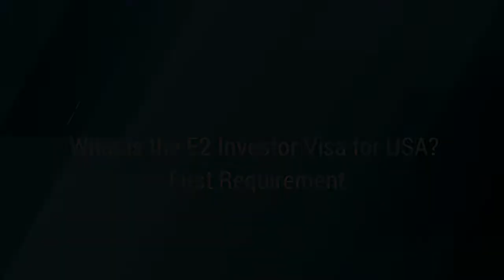What is the E2 Investor Visa for USA? Top Requirements and benefits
0:00 - 1:25 Introduction
1:26 - 5:40 First Requirement
4:10 - 5:45 - Second Requirement
5:49 - Third Requirement
8:17 - 10: 40 Fourth Requirement
10:44 -  15:49 Fifth requirement

The E2 Investor Visa has not been impacted by the June 22, 2020 Executive
Order issued by the Trump Administration.

E2TreatyInvestorVisa is a US Non-Immigrant Visa that allows an individual from one of the E-2 treaty countries to come, work & live in the United States in exchange for making an investment into a USbusiness enterprise.

Important:
- The investor or the applicant must be a citizen of one of the E2 Treaty Countries.
- The applicant can choose to invest in a start-up and in other words to start new companies in the United States.
- The applicant can choose to purchase a pre-existing company in the US.
- The investor must invest or be in the process of investing a substantial amount of capital in the US business enterprise.
- The substantial amount of capital invested depends on the industry and the sector of the business.
- The investment must have been placed at risk at the time of application and subject to loss if the investment fails.
- The investor must have already started to purchase what is needed for the business or placed the funds into an escrow account in
the case where the investor is purchasing an existing business.
- The investor must go ahead and spend the funds before he applies for the E2 Investor Visa.
- We recommend investing approximately 15% of the funds before applying for the E2 Investor Visa.
- The US business must be in a position to generate a substantial amount of income to support the investor and his/her family.
- The investor must be actively involved in the management of the company and can not be a passive investor.

Benefits of E2 Visa:
- The investor is allowed to live and work in the US.
- The investor is allowed to bring their spouse and children to the US.
- The children of the E2Investors cand attend school in the US.
- The investor's spouse and children under the age of 21 can travel internationally and re-enter the US as many times as they wish whether private or public.
- The E2 Visa can be renewed for an unlimited amount of time as this visa  does not a set number of years that can be renewed or any other limitations.